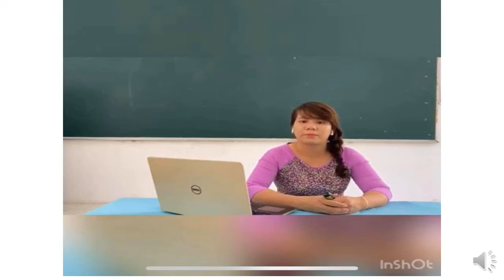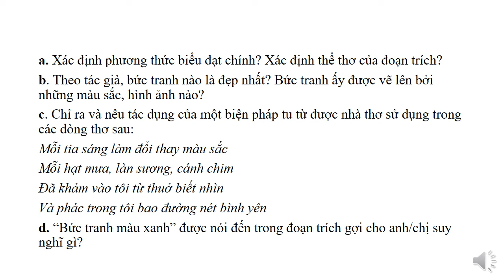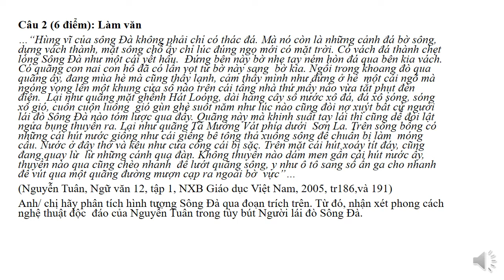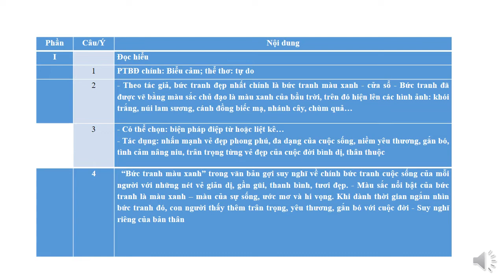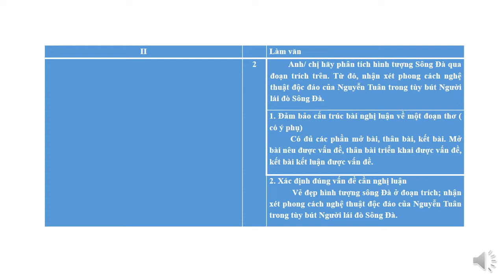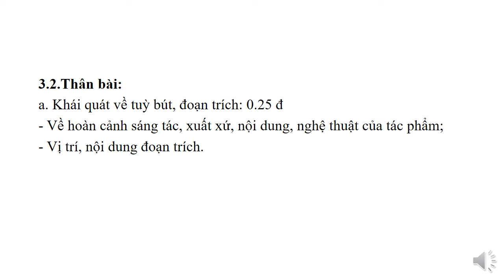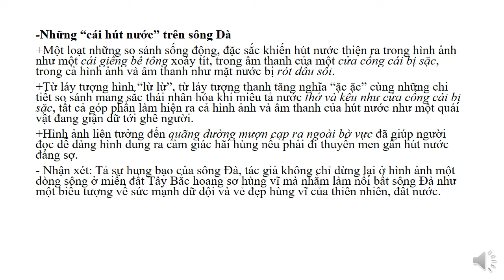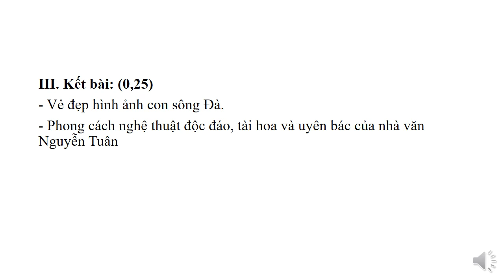NGỮ VĂN 12 ( thứ 3, 04/01/2022) SỬA BÀI THI HKI